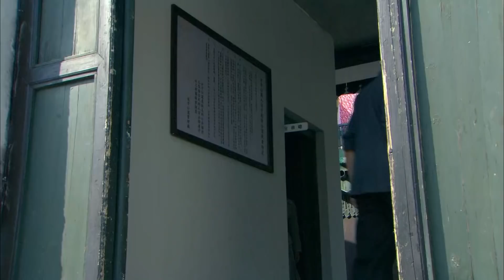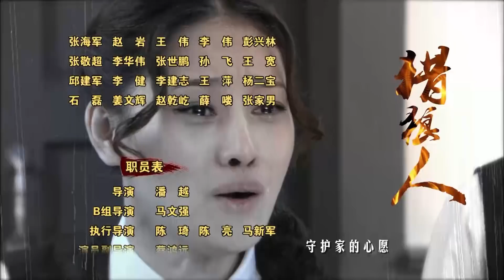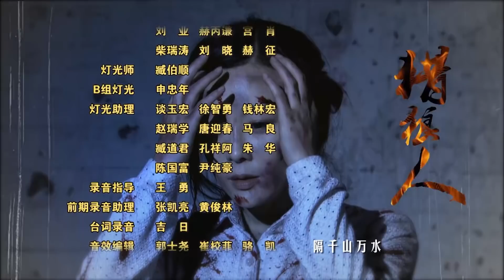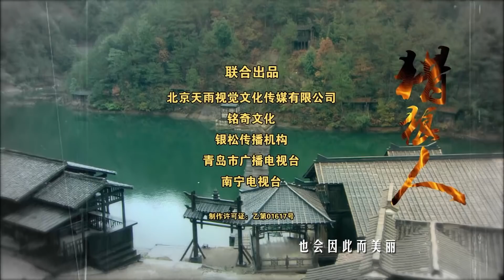【抗戰】獵狼人 09丨狄仁杰穿越抗戰引八百鬼子来围攻，不料都抵不过女手下一招，帅爆了！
四十年代初長江下游小城通川，冷漠紅顏鐘寧為復仇遊走在死亡邊緣，一路追殺大島和他的七個幫兇。
獵狼人的存在是通川日軍的噩夢，憲兵隊長西田“惡狼”的嗅覺終於發行獵狼人行蹤，獵狼人陷入了與西田的苦戰，鐘寧出手，獵狼人突出重圍，鐘寧借此拜獵狼人龍王為師。
龍王老梁從技能技巧到戰術戰略細心培養鐘寧，告誡鐘寧單純殺戮是趕不走日本鬼子的。被老梁所感染，鐘寧開始接受共產黨提出的全民抗戰的思想，但父親被害的仇恨卻始終影響著她的選擇。在自己的私仇與老梁反清鄉的任務產生衝突的時候，她還是離開了獵狼人部隊。她團結了同樣被日本侵略者迫害的家破人亡的同伴武館傳人湯芍、資本家小姐林迭，用女性的智慧剷除仇人。仇恨是鐘寧前進的動力，但仇恨也是扭曲了鐘寧人生的毒瘤。
在老梁的言傳身教，鐘寧逐步覺悟，一點點融入了獵狼人，融入了共產黨的抗日部隊。鐘寧與獵狼人一起，與西田展開了搏戰，策反皇協軍，炸毀化工廠，解救戰俘勞工，除掉駐軍司令大島，誘殺憲兵隊長西田。在反清鄉的戰鬥中取得最終的勝利。